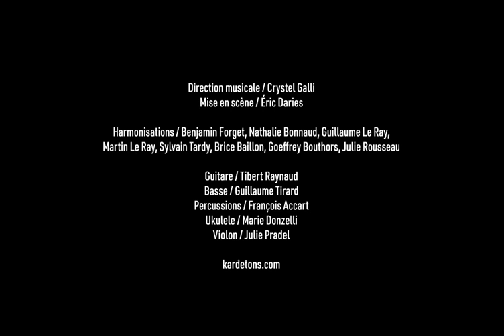Les Kardetons - Les Kardetons en Koncert ! (Bande annonce)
Les Kardetons interprètent un "panachage" de leurs titres si Kooool !!!

Direction musicale / Crystel Galy
Mise en scène / Éric Daries
Guitare / Tibert Raynaud
Basse / Guillaume Tirard
Percussions / François Accart
Ukulele / Marie Donzelli
Violon / Julie Pradel
Costumes / Christine Frenkiel

Qui sommes-t'on ?

Nos parents faisaient l’amour, pas la guerre.

Sea, sex and sun à la Gainsbourg et les champs de fraises pour toujours.

On a eu dix ans avec Souchon, on a fait notre crise d’ado avec The Cure et la Mano.

Nos grands frères s’appellent Bowie ou Queen,
on a déprimé chic avec Daho et groové choc sur les Rita Mitsouko.

On s’est aimés sur des nappes d’Air et on a fait des bébés dans un nouveau millénaire.

On aime les garçons quand ils s’appellent Philippe Katerine, les filles quand elles s’appellent Emilie Simon, les deux quand ils s’appellent Camille.

On veut que la vie fasse pop. En chansons. En Français ou en Anglais, à quatre voix et plus si affinités.